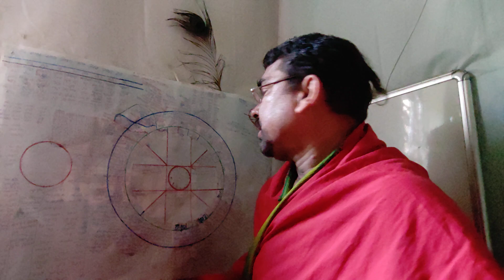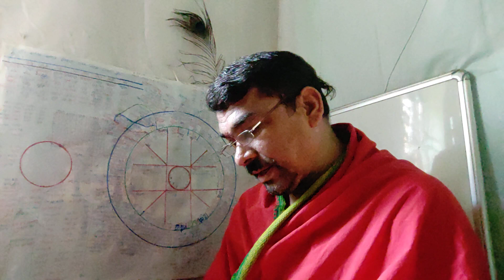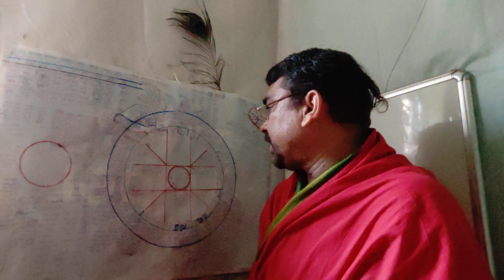मेष राशि जुलाई का महीना मासिक राशिफल अश्विनी भरणी कृतिका नक्षत्र फल मेष राशि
मेष राशि जुलाई का महीना मासिक राशिफल अश्विनी भरणी कृतिका नक्षत्र फल मेष राशि mesh Rashi ka July ka Mahina kaisa rahega rashifal Kitna Shubh Kitna log mesh Rashi Harish shine monthly rashifal monthly horoscope mantri prediction mesh Rashi Harish Sen masik rashifal kaisa rahega